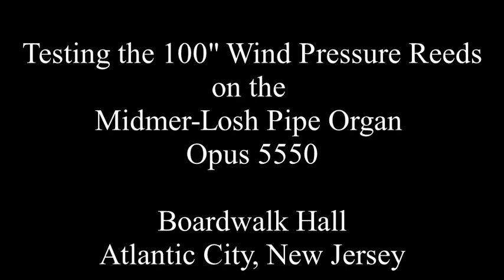Testing all four stops on 100" on wind pressure on the worlds largest pipe organ!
Testing select notes from all four of the reed stops voiced on 100" of wind pressure.  Three notes from stops 234 and 235 were brought down from the Gallery 1 division and placed on the Grand Ophicleide chest in the Grand Great division.  This is only a test to see what these long silent stops will sound like.  Neither the chest nor the pipework have been restored, but will be in the future!